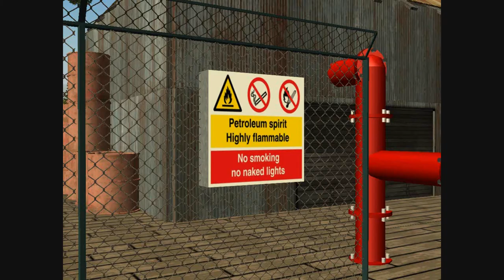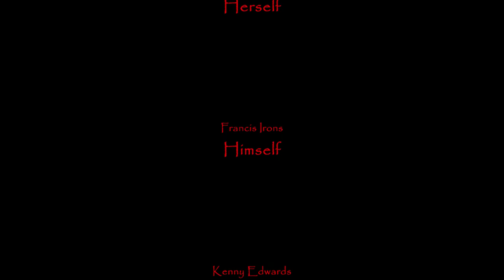Deadly Waters 2 (2020) - RCT3 Movie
Deadly Waters 2

This Summer...! The Creek Runs Red!

It's been 3 Years since the deadly set of shark attacks which took place at Sunset Valley Lake Resort, has seen the holiday location abandoned & in a state of disrepair. Now over at Allyfield Creek, Holt & his friends are enjoying a summer filled get away with booze, sex & barbecues! But something is lurking in the waters of Allyfield Creek... something mean, angry & thirsty for blood...!

Directed by: Ross Turner